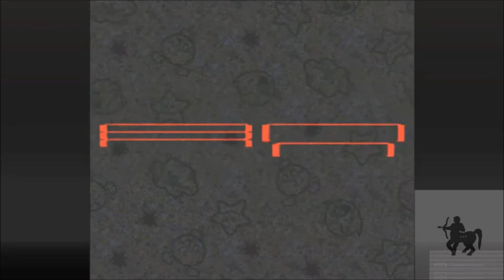Super Mario RPG - Land's End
The land has ended! What are we ever gonna do?!